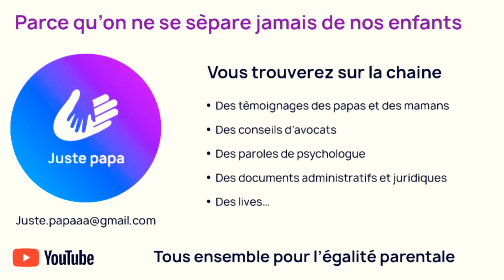Samira ; présente la chaîne Juste papa.